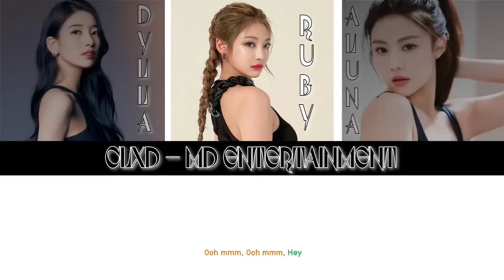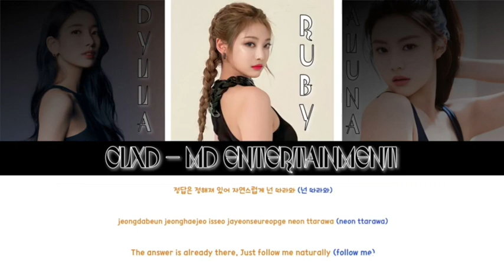RED VELVET | BAD BOY | COVER | CLXD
Special Hot Comeback CLXD

Member:
Ruby
Aluna
Dylla

Original by Red Velvet from SM Entertainment
Covered by CLXD from MD Entertainment